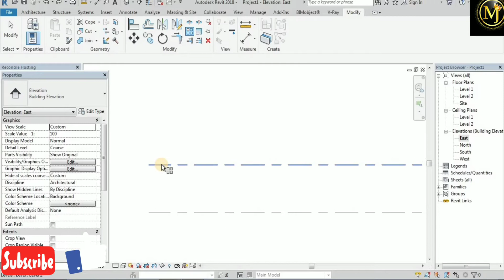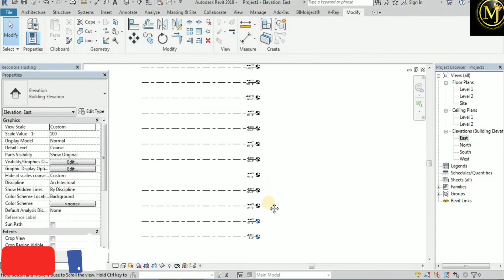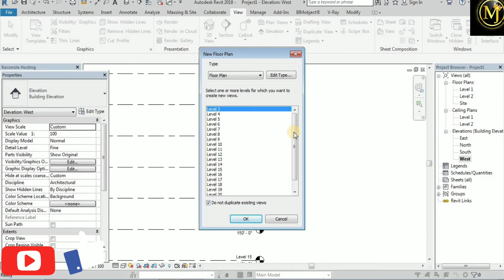HOW TO CREATE MULTI-LEVELS AT A TIME QUICKLY-REVITARCHITECTURE|CIVIL|TAMIL|TUTORIALS|BEGINNERS|LEVEL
HELLO MAKKALAE !!!
This Video Describes" HOW TO CREATE MULTI-LEVELS AT A TIME EASILY  IN  REVIT ARCHITECTURE "

This video is very useful when your doing apartment or any other multistorey project !!!

Easily number of levels can be attained at a time !!

Checkout Our  CIVIL GUIDANCE VIDEO  !!

Checkout Our  INTERESTING FACTS  VIDEO  !!

Checkout Our  SOFTWARE INSTALLATION VIDEO   !!

Checkout the REVIT ARCHITECTURE  video !!